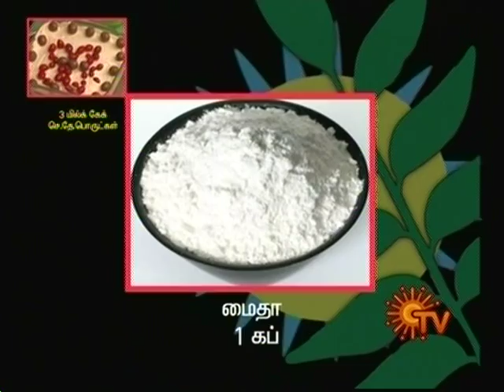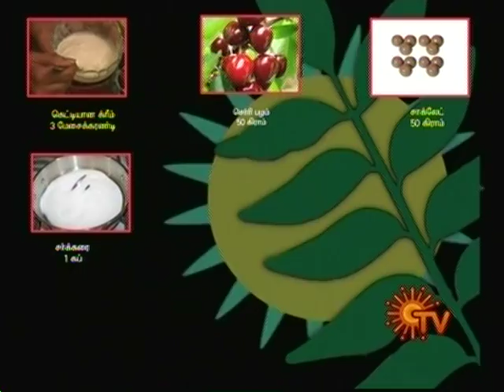Devi Durairaj On Aaha Yenna Rusi - tres leches cake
Local Kitchen - May 29th 2010 Episode Chef Jacob Sahaya Kumar hosts the cookery show - Aaha Enna Rusi on Sun TV